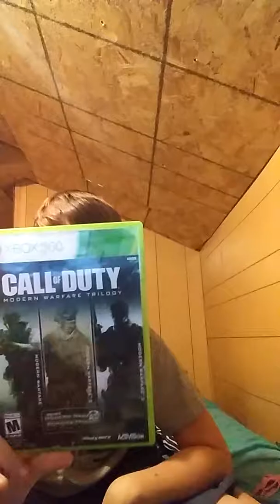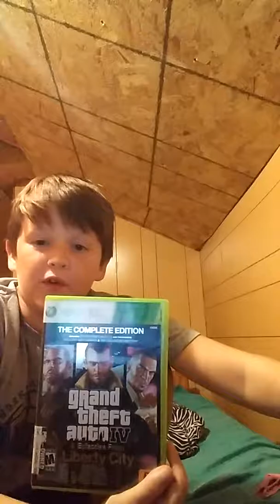Update and vlog